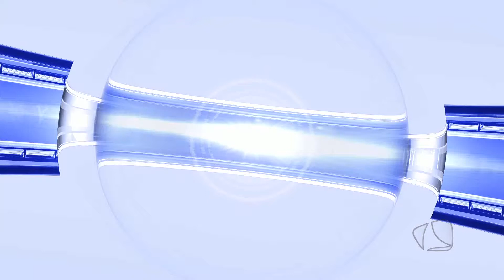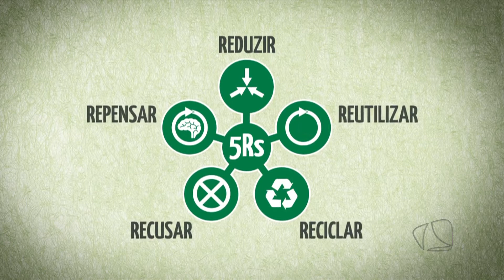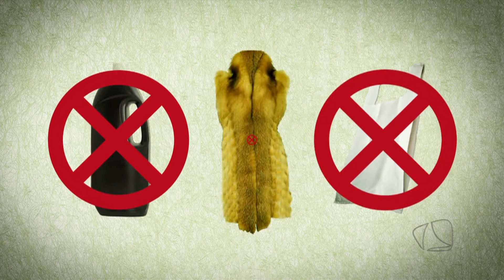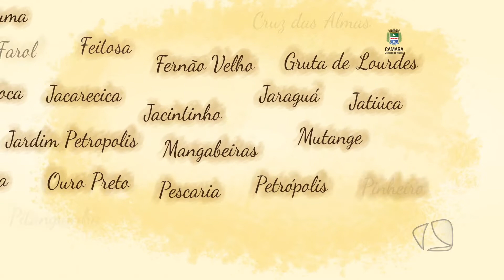VERDADE E INFORMACAO 16 02 2016